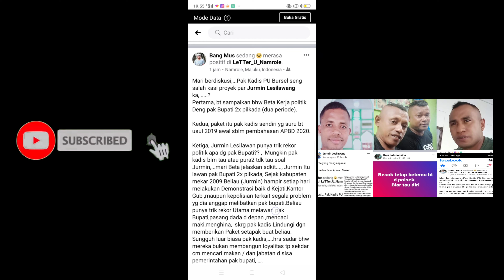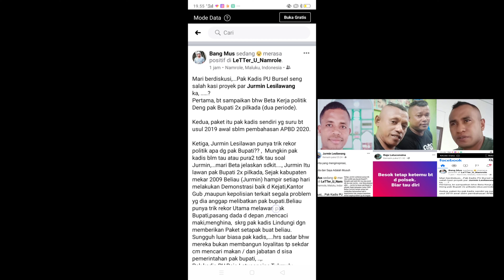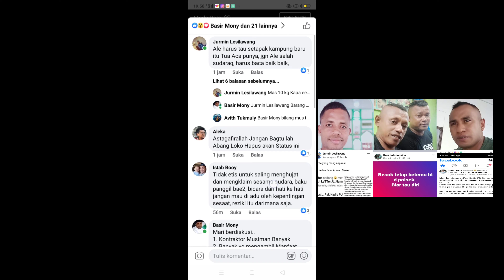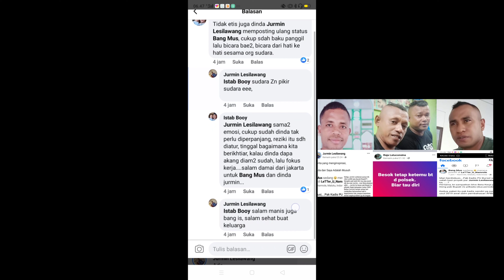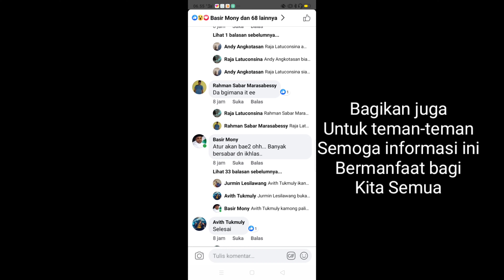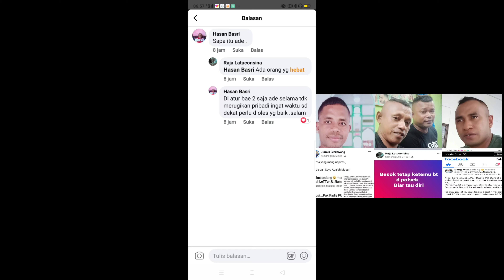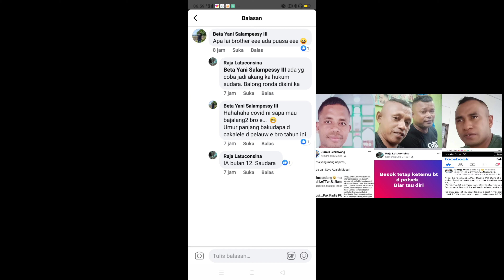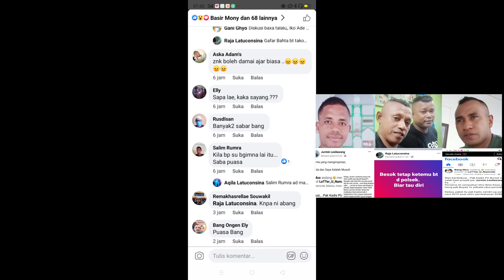Konflik Perebutan Proyek di Bursel Akan Berlanjut di Polisi?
Perebutan paket proyek Jalan Setapak di Desa Kampong Baru, Kecamatan Ambalau, Kabupaten Buru Selatan (Bursel) memanas dan bakal berujung ke kepolisian.
(Elo Project)

PT. Jaya Media Group Indo